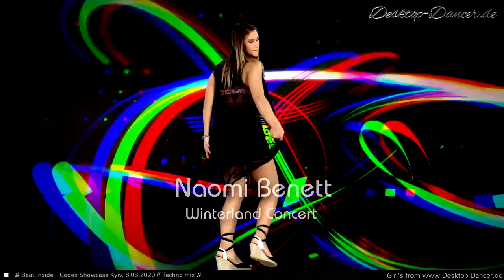♫ Beat Inside ♫ Codex Showcase Kyiv ♫ Techno mix Part 3 ♫ Desktop Dancer Music ♫